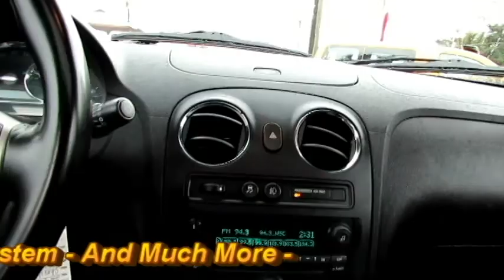2009 Chevrolet HHR LT P2922